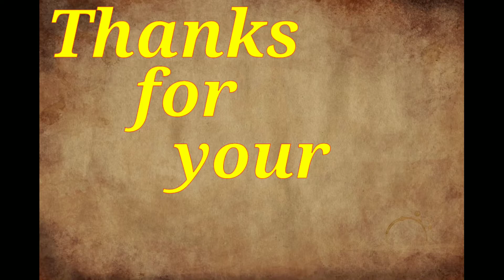500 subscribers reached | special video | Telugu art world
Hi friends,

This video contains, 500 subscribers reached, thank you for your support
keep it for my channel

25+ Free To Use Background Music YouTubers Use || No Copyright
My Little Corner